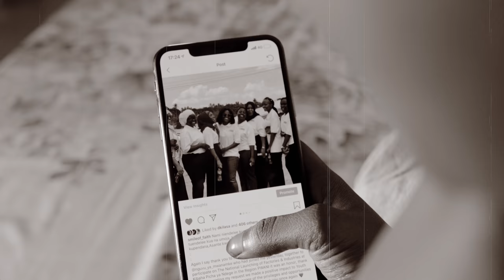Jessica(J Sisters) ft Walter Chilambo - Nimeamini (Official Video)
Jessica is a popular Tanzanian Gospel minister and recording Artist under J Sisters music..she has been Popular by her various Hit songs with her sisters that have been blessing thousands and thousands of people across African continent and the world at large... be blessed when your viewing it!

Song Produced By : Walter (Love Music)

Video Shot By : Director Sesam